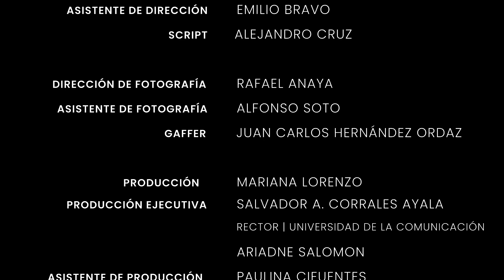Mujeres Creativas presenta CREATIVAS ANÓNIMAS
Nuestra primera producción para Visibilizar al Talento Femenino en México en diferentes ecosistemas.

lanzamiento 14 de noviembre 2021